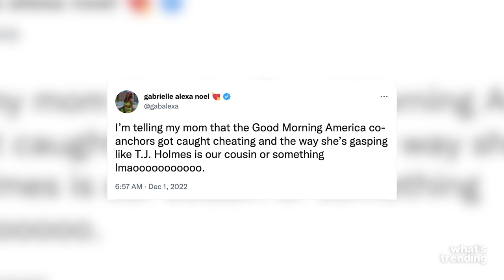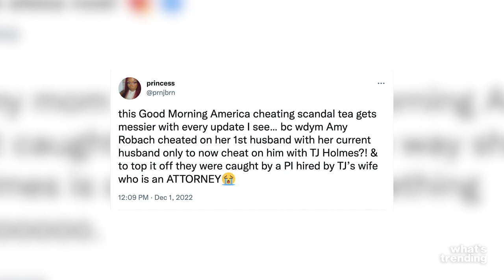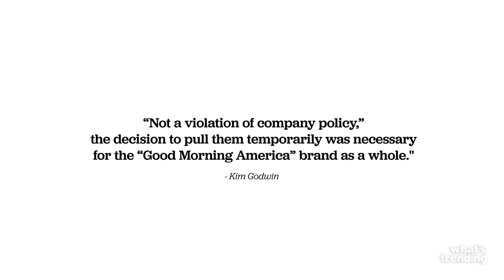GMA's Anchors Taken Off Air After Affair Scandal | What's Trending Explained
The internet has been going wild over Amy Robach and T.J. Holmes. The Good Morning America anchors were pulled off air after photos of their affair were leaked.